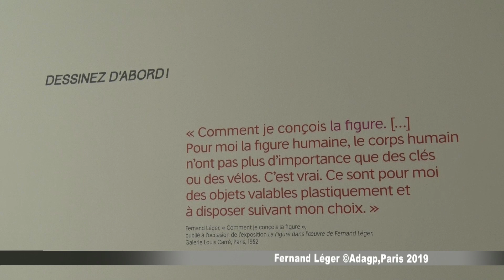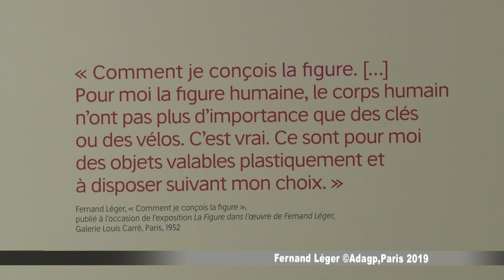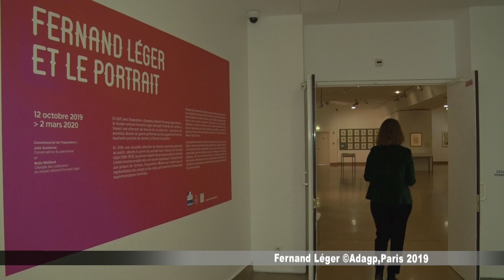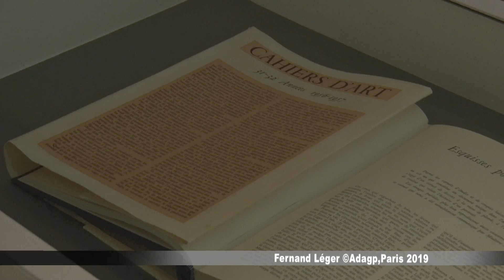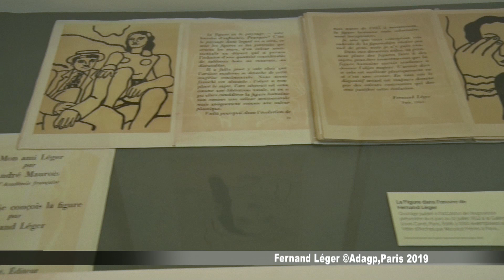Ca Se Visite: Fernand Leger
A partir de dessins de sa collection rarement exposés, le musée national Fernand Léger met en lumière la diversité de la pratique du dessin chez Fernand Léger. Pour l’artiste, le dessin ne constitue pas seulement un travail préparatoire et exigeant à la peinture ; il s’agit aussi d’un mode d’expression en soi que Léger pratique chaque jour, un plaisir du geste qui retranscrit avec finesse et spontanéité son observation des êtres et des choses.Visite avec
Julie Guttierez .